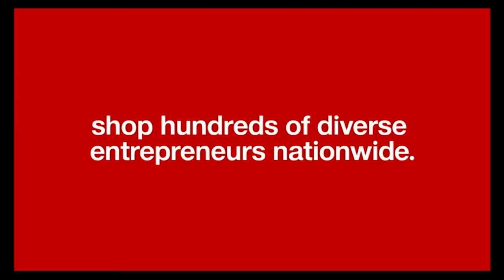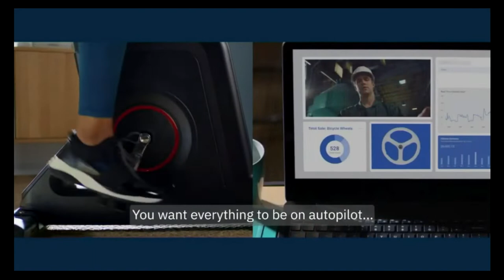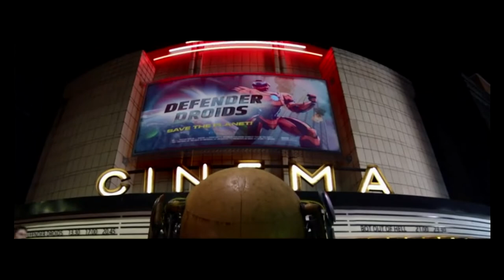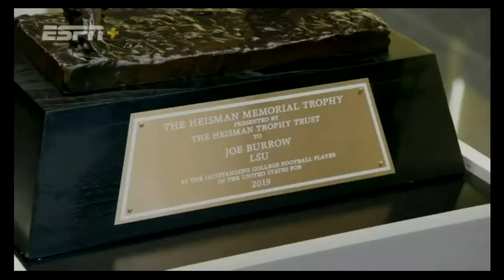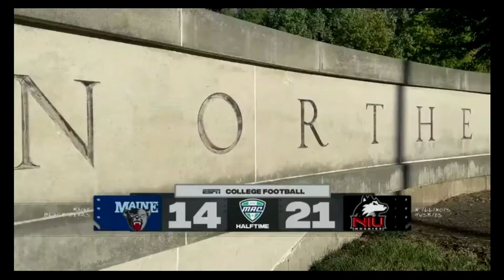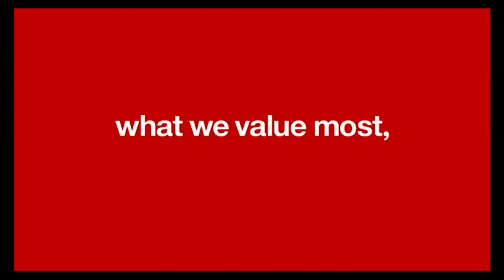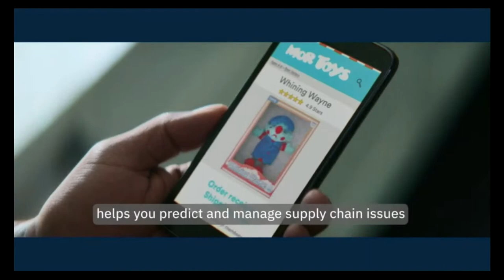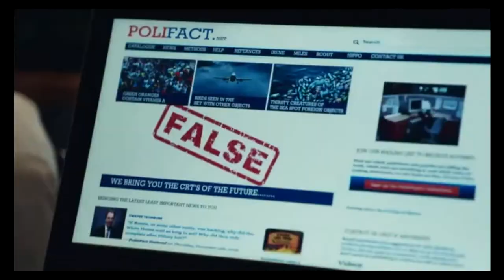Maine Black Bears @ Northern Illinois Huskies - Sept. 25, 2021 - Rocky Lombardi, Cole Tucker, Waylee